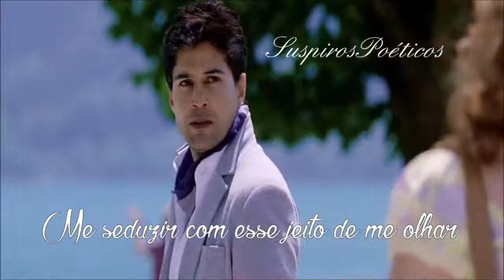Mauricio Mattar 💘Quem Mandou